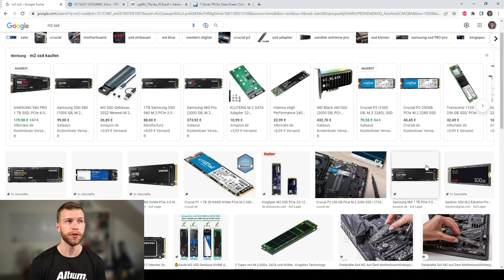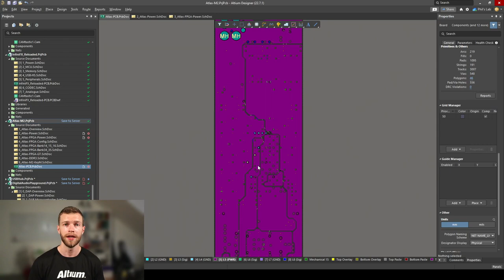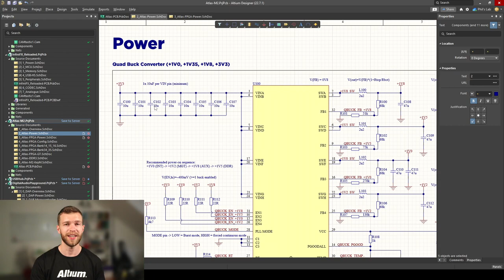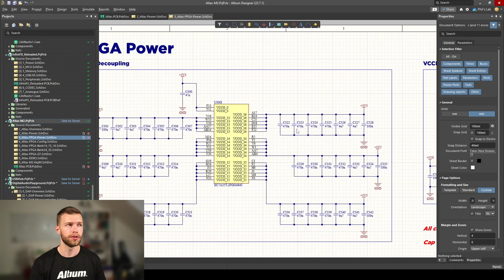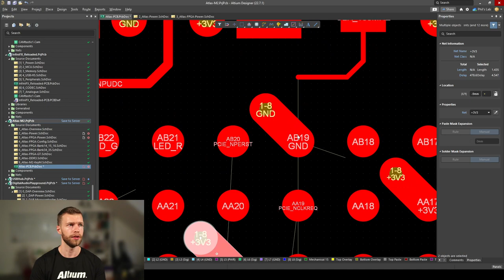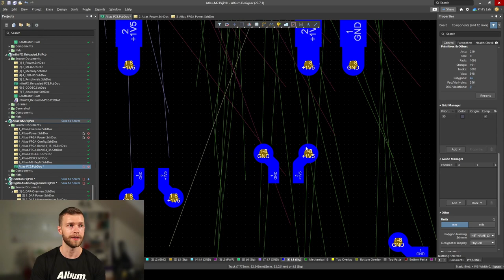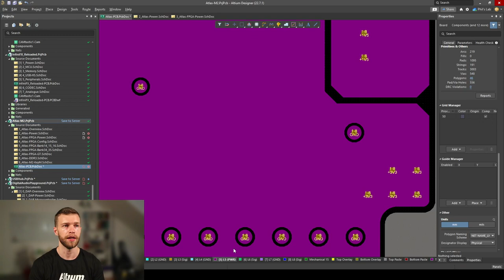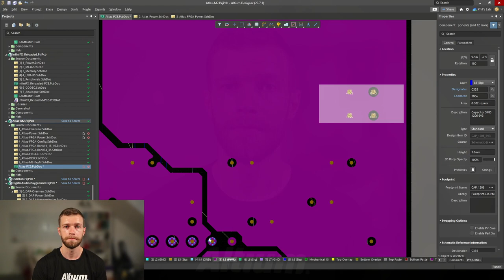FPGA and BGA PCB Power Delivery Best Practices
BGA power delivery, and in particular FPGA, with multiple, high-current voltage rails can seem daunting. In this video, Philip Salmony, Tech Consultant for Altium and the mind behind Phil's Lab guides you through best practices for power delivery and decoupling of FPGAs in BGA packages.

00:00 Introduction
00:24 Example FPGA Design Overview
03:05 PCB Design Application Notes
03:50 Power Supply (Quad Buck Converter)
05:46 FPGA Decoupling Capacitor Choice
08:37 BGA Power Fan-Out and Decoupling
12:33 Power Planes
15:02 Outro

👉 Ready to try the industry's best-in-class design experience yourself?